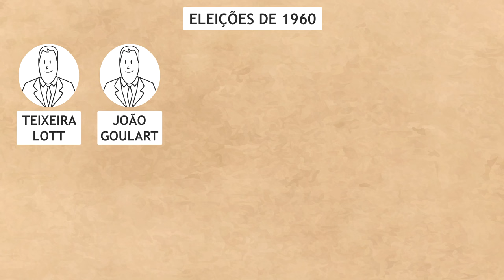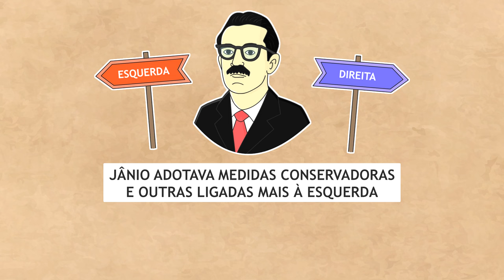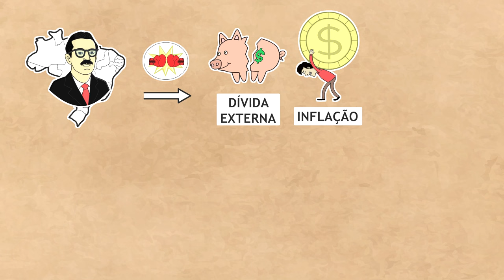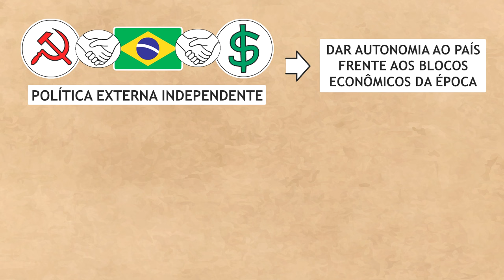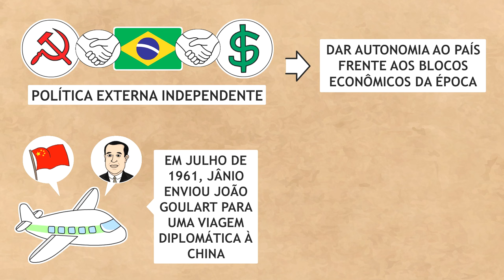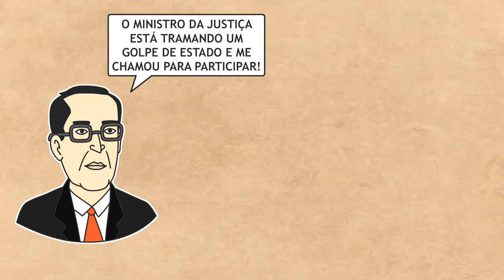Governo de Jânio Quadros (resumo)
Garantindo uma expressiva vitória nas eleições de 1960, o novo presidente, Jânio Quadros, pautou seu projeto eleitoral no combate à corrupção – utilizava a vassoura como símbolo, que varreria esse mal do país – e na sua imagem carismática, capaz de atrair a atenção e o voto do eleitorado. Presidente eleito através de uma aliança com vários partidos, entre eles a UDN, Jânio mostrou-se um político habilidoso, que foi capaz de construir uma trajetória política meteórica no estado de São Paulo.

Como presidente, Jânio Quadros primou pela ambiguidade. Na economia atuava de forma mais próxima aos conservadores liberais: cortou gastos e congelou salários em meio à contínua elevação dos preços dos produtos. Por outro lado, sua política externa aproximava--se da esquerda, ao reatar relações diplomáticas com países socialistas a fim de ampliar mercados.

Livros usados na pesquisa: Brasil: uma biografia - Lilia Schwarcz História do Brasil - Boris Fausto
História Geral e do Brasil – Cláudio Vicentino e Gianpaolo Dorigo